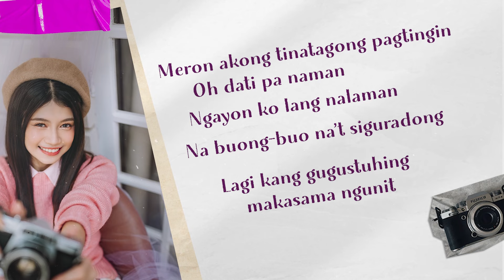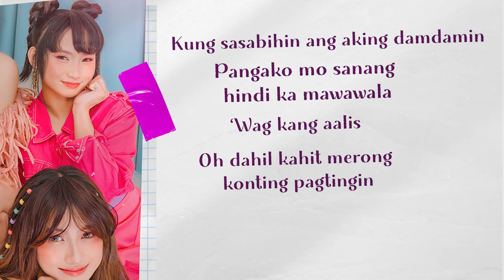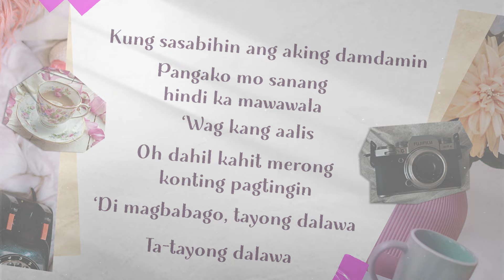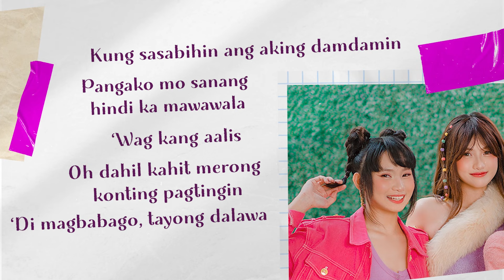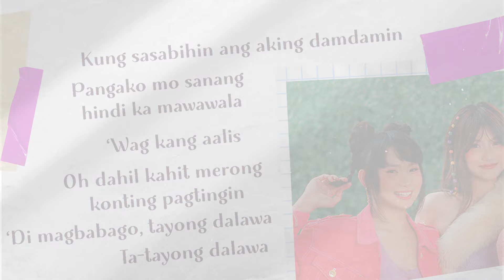KAIA 'Dalawa' Official Lyric Video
[KAIA Dalawa]

Stream 'Dalawa' on all digital streaming platforms
📌 lnk.to/KAIA-Dalawa

Mixing: Jayson Franz & Ohwon Lee (Realbros)
Mastering: Ohwon Lee (Realbros)

Video Credits:
Producer: Emman Zii (Studio Fourth)
Photos by: Jeffrey Capilitan

Executive Producer: Charles Kim
Co-Executive Producer: J Pinto
Lead Producer: CJ Inopia
Content Producer: Dana Gelilang
Artist Manager: Burn Mercado
Road Manager: Andrea Yap-Diangco
Marketing: Nicole Naval
Graphic Designer: Alexis Hernandez

Special thanks to:
Maan Atienza
Raiza Bunagan
Cholo Sediaren
ZAIA ❣️